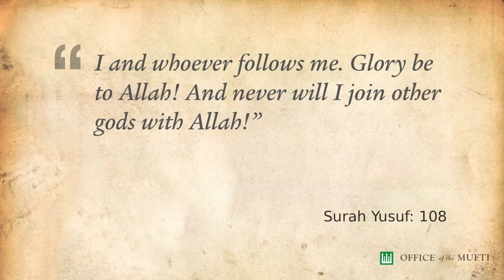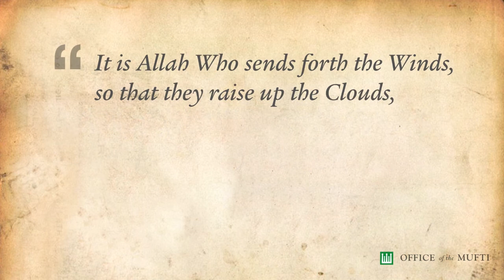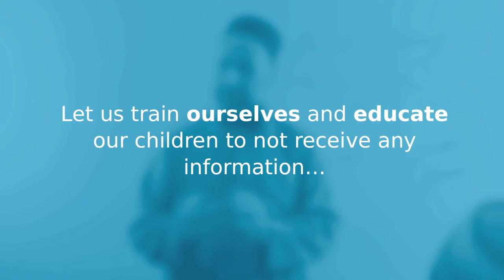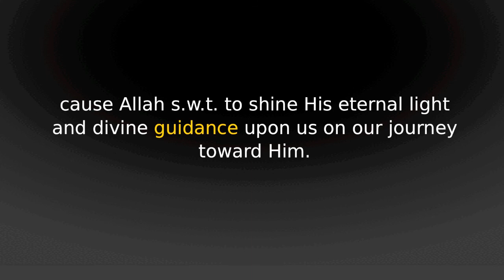Strengthening Our Faith Through Evidences And Proofs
Singapore Khutbah Multimedia - 13 January 2012 / 19 Safar 1433